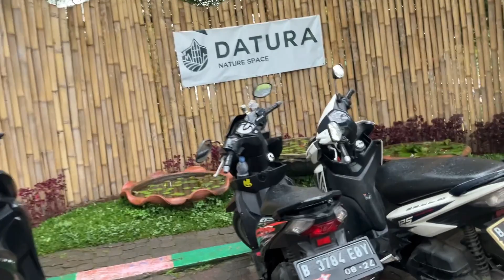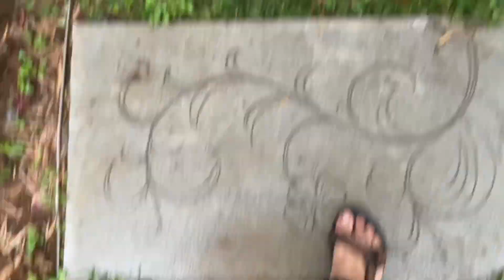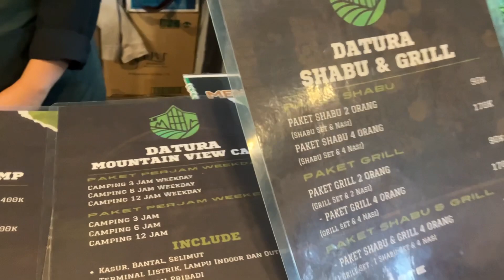DATURA CAFE & NATURE CAMP SPACE CISARUA BOGOR CAFEE nya Buka 24 Jam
Hai hai apa kabarnya semua semoga selalu sehat bahagia dan tetap semangat. Salah satu lokasi camping ground yang wajib di kunjungi adalah Datura Nature Space  yang terletak di Jl. Kp. Sukatani  Rt 06/04 Tugu Utara Kec Cisarua Bogor. Reservasi 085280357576 camping ground ini buka 24 jam. Banyak sekali aktivitas yang bisa dilakukan di sini. Bagi yang bosan di Warpat bisa juga melapor ke sini ada caffee yang menyediakan minuman dengan harga terjangkau mulai 5000 sampai 170.Rb rupiah.
Kawasan wisata atau camping ground ini sangat nyaman dan aman  buat anak anak karena ada wahana bermain buat anak. Ada juga gamping yang di sediakan
 di sewa..

Oke selamat menikmati video nya jangan lupa liku subs dan momen ya. Salam asmara,, wow aoow